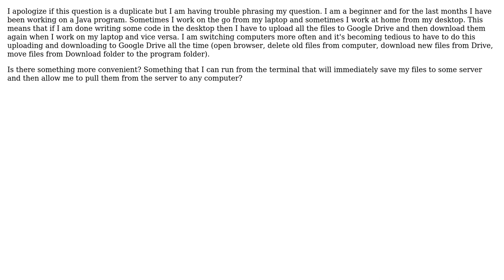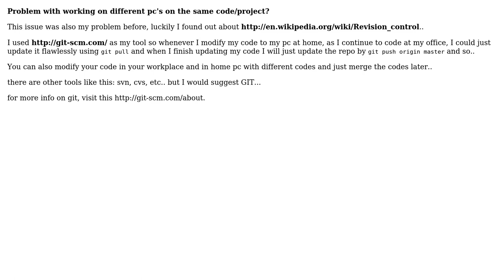Software Engineering: How to work on a program from any computer that is connected to the internet?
With thanks & praise to God, and with thanks to the many people who have made this project possible! | Content (except music & images) licensed under CC BY-SA | Music | Images & others | With thanks to user Lucas Alanis user catzilla and the Stack Exchange Network Trademarks are property of their respective owners. You are responsible for your own actions.